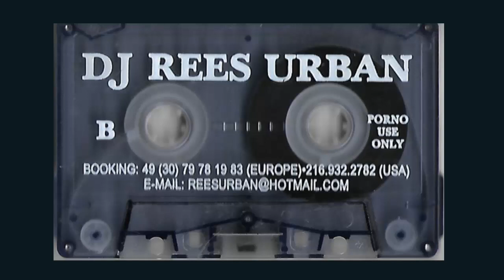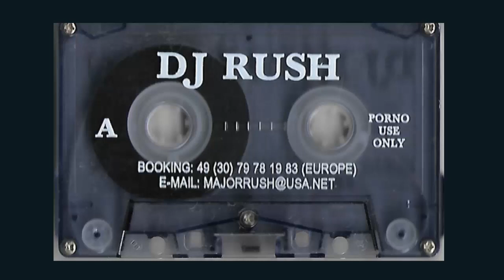REES URBAN & DJ RUSH - "UNTITLED"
This techno monster from Chicago's DJ Rush and Rees Urban is one of the best mixtapes both guys have put out. Its just pumping, funky techno with good bass. Now you can hear Rush's usual style but techno is  unique for Rees who is mostly known for booty or disco house but does not disappoint with his techno skills. This is my first Rush upload but you can find a few other tapes from Rees on my channel along with over 450 old school tapes/Cds including other great techno mixes from names like Frankie Bones, Adam X, Roland Casper, Hyperactive, T-1000, Damon Wild, Woody McBride and many more